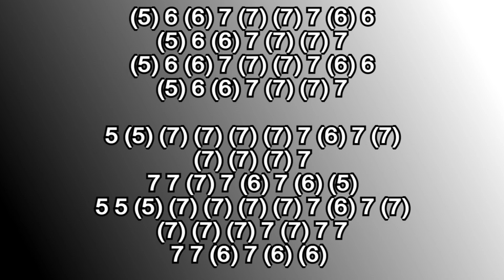I WAS MADE FOR LOVIN` YOU HARMONICA, ARMÓNICA CROMÁTICA, CHROMATIC C, MUNDHARMONIKA, GAITA DE BOCA